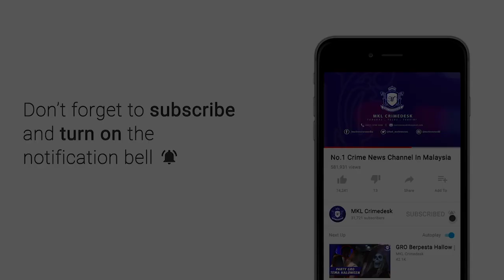MKL Crimedesk | Polis Kesan 30 Individu Memandu Dalam Pengaruh Alkohol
Sekurang kurangnya 30 individu dicekup dalam op mabuk yang dilakukan di 4 lokasi di ibu negara sepanjang 8 hari operasi dijalankan bermula 26 mei.

Ketua polis kuala lumpur  datuk seri mazlan lazim berkata, jumlah tangkapan hingga semalam itu tertumpu di lokasi jalan hang tuah, jalan hartamas, jalan kepong dan jalan klang lama.

Dengan kekuatan 35 pegawai dan anggota, operasi itu dilaksanakan bertujuan memastikan keselamatan dan kelancaran trafik serta bebas dari pengguna mabuk.

Dalam operasi itu, 3 orang dikenakan tindakan mengikut seksyen 45 c akta pengangkutan jalan 1987 kerana enggan memberikan kerjasama dengan pihak berkuasa, untuk menjalani ujian alkohol, dikenakan denda rm2,000 atau penjara dua minggu.

Manakala 30 individu, pula di siasat mengikut seksyen 45a (1), akta pengangkutan jalan 1987 yang memperuntukkan individu yang memandu dalam keadaan mabuk boleh dikenakan tindakan  yang mengenakan hukuman denda tidak kurang rm1,000 dan tidak lebih rm6,000 atau penjara tidak lebih 12 bulan.

Tegasnya lagi, bagi individu yang dibawah pengaruh alkohol tidak digalakkan memandu atau menunggang.

Sebaliknya mengambil pendekatan lain yang tidak merisikokan nyawa kedua pihak iaitu dengan guna perkhidmatan e hailing.

Meminta teman memandukan kenderaan.

Menumpang kenderaan teman, menggunakan perkhidmatan awam atau meminta ahli keluarga untuk mengambil mereka pulang.

Sejak kebelakangan ini, banyak insiden kemalangan membabitkan pemandu mabuk sehingga meragut nyawa.

2 hari lepas, seorang penghantar makanan maut selepas di langgar pemandu mabuk di  lebuhraya sultan iskandar menghala ke kuala lumpur.

3 mei lalu, seorang anggota polis bertugas di sekatan jalan raya di plaza tol kajang selatan, lebuhraya kajang-seremban (lekas), dekat kajang, meninggal dunia selepas dilanggar sebuah pacuan empat roda yang dipandu seorang lelaki mabuk.

1 jun lalu, seorang penunggang motosikal cedera termasuk retak tempurung kepala selepas dirempuh pemandu warga emas yang mabuk di jalan raja syed saffi, bintong kangar.

Pada 24 april lepas, dua lelaki ditahan polis selepas didapati melanggar perintah kawalan pergerakan (pkp) dengan salah seorangnya didapati memandu kereta dalam keadaan mabuk di laluan sungai pari ipoh.

Kesemua kejadian itu berlaku ketika musim perintah kawalan pergerakan yang sedia maklum kawalan penguatkuasaan adalah sangat tinggi.

Mazlan ditemui di salah satu lokasi sekatan jalan raya di ibu negara malam tadi.